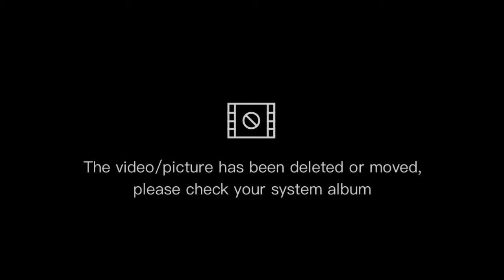Hướng dẫn intro : HOA TRINH NỮ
Các bạn muốn tham khảo đoạn solo có thể cmt